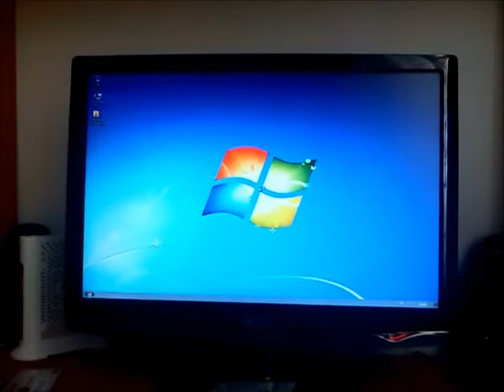Corsair ForceGT 120GB windows açılışım...Gözlerinize inanamayacasınız !!!